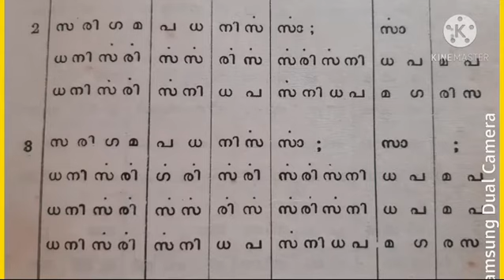താരസ്ഥായി വരിശകൾ 2, 3 Ep 28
താരസ്ഥായി വരിശകൾ 2, 3